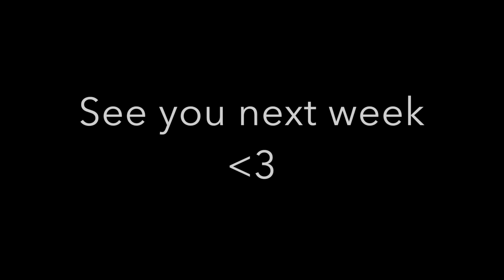VLOG| Snow Day!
Oh my goodness I can't believe it actually snowed in Houston! I hope you all enjoyed today's video and if you're from Texas I hope that you are staying warm and safe (:

PRODUCTS MENTIONED
Rabbit chew toy
Air humidifier